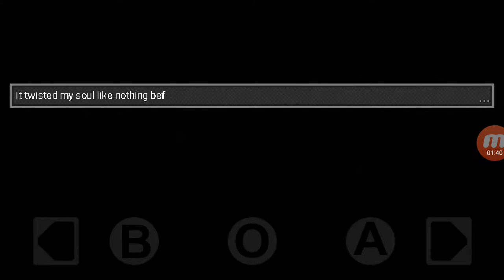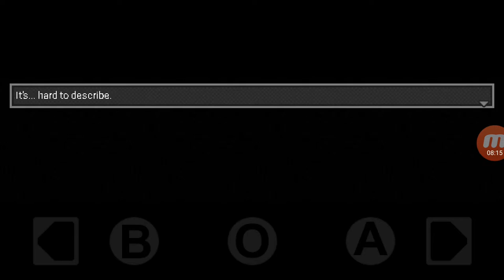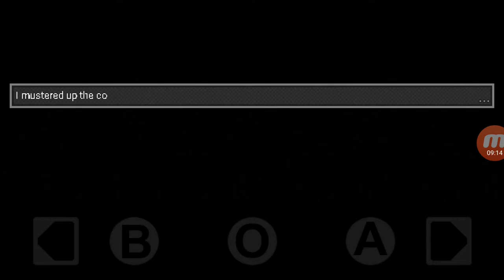Distraint Part 7 - Singing in the rain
Our sad tale continues and gets even deeper still with our hero going through some tough decisions.